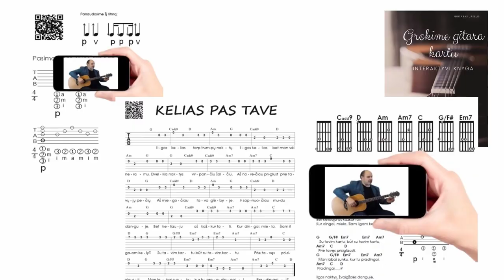Piligrimas - Gintaras Jakelis 🎸 Gitaros pamokos. Mokomės groti gitara!